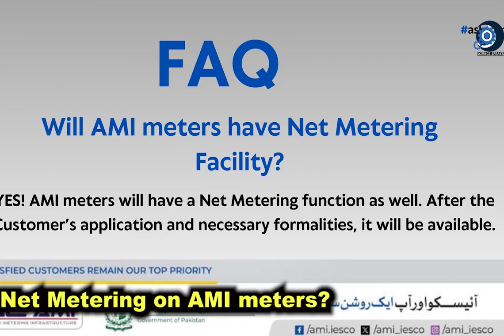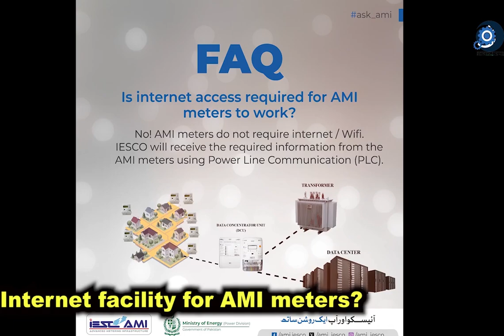42. Advanced Metering Infrastructure|IESCO AMI Meters|Frequently Asked Questions|FAQS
Advanced Metering Infrastructure|IESCO AMI Meters|Frequently Asked Questions|FAQS

Most frequently asked questions about AMI meters like charges of AMI meters, requirement of internet facility, and electricity bill for AMI meters have been addressed in this video.

🕘Timestamps:
Higher Electricity bills due to AMI Meters 00:01
How can I apply for an AMI meter 00:16
Is net metering allowed in AMI meters 00:28
Where will the AMI meters be installed 00:59
Internet Facility for AMI meters 01:20

🔎Science Speaks aims to find scientific knowledge's true meaning and application in the real world. For a full guide watch this:

.Social.